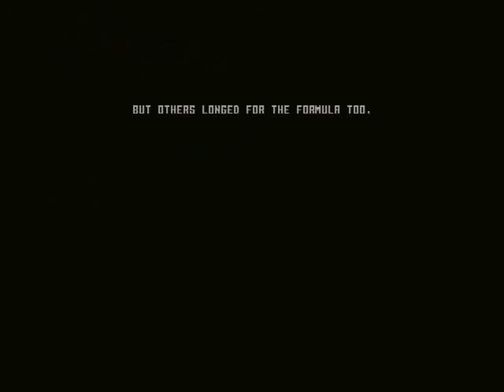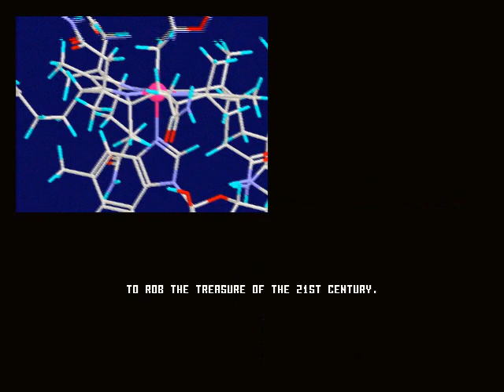TEK 1608 Intro Acorn Games Video Archive RPC/VGA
The intro from the RTS game TEK 1608 by Artex Software. Dated around 2002/2003.